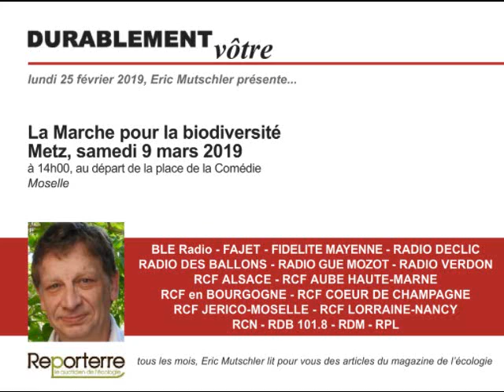2019.02.25 - Durablement vôtre - La Marche pour la biodiversité - Metz, samedi 9 mars 2019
La biodiversité s'effondre !
Pour exiger du Gouvernement une vraie politique de préservation de la biodiversité, Victor Noël, un jeune mosellan de 14 ans, a su mobiliser de nombreuses associations - dont la LPO Moselle - pour organiser La Marche de la biodiversité, à Metz, samedi 9 mars 2019, au départ de la place de la Comédie à 14h00.
Un reportage d'Eric Mutschler.

Depuis octobre 2018, Eric Mutschler lit pour vous un choix d’articles publiés sur Reporterre, le magazine de l’écologie.